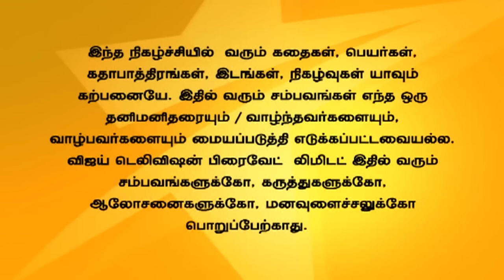Andal Azhagar 11/04/15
ஆண்டாள் அழகர்!
Revathi gets insulted by Sakthi infront of Malar. Dhivya's uncle supports Azhagar and Dhivya's love.Revathi tells about it to Andal who tells her that Sakthi will come to realize his mistake.